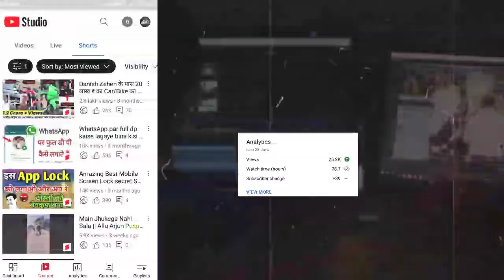एक Like का कितना पैसा मिलता है YouTube पर🤑 how to earn money for YouTube se paisa kaise kamaye 2022😱